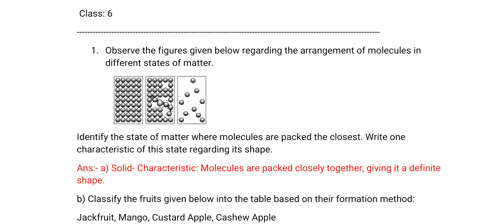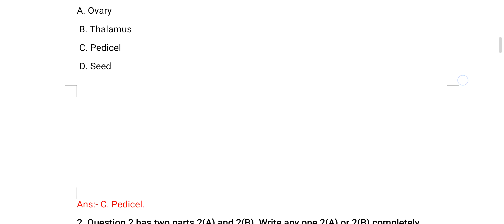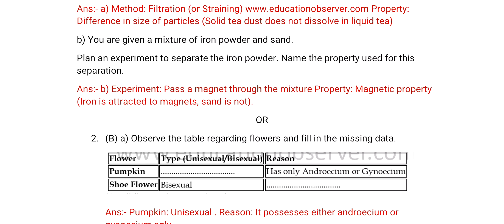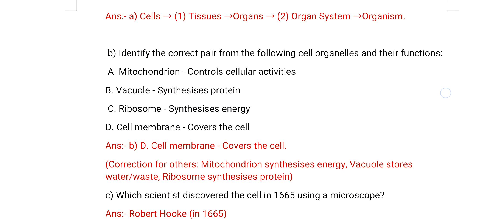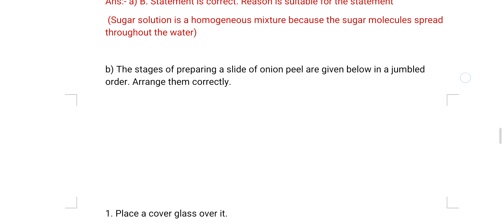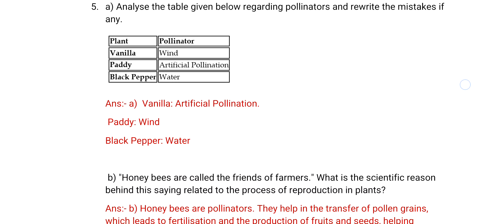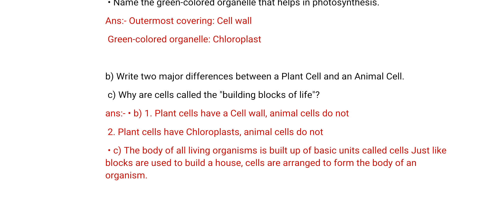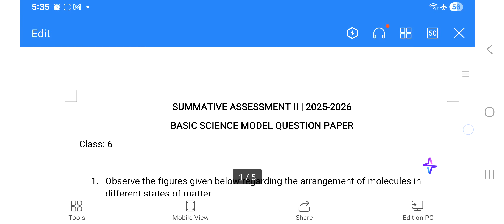Class 6 Basic science Christmas Exam Model Question paper Answer 2025 Class 6 BS Xmas Important 2025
Class 6  Basic science Model Christmas Exam Question Paper With Answers 2025
Class 6  BS  Model Christmas Exam Question Paper 2025
Class 6  BS Christmas Exam Question Paper With Answer Key 2025
Class 6 Basic science Model Christmas Exam 2023 Answer Key
Class 6 Basic science Christmas Exam Question Paper
Class 6 Basic science Model Second Terminal Examination Question Paper With Answers
Class 6 Basic science model  Second Terminal Examination 2025
Class 6 Basic science model Second Terminal Examination 2025 Question Paper
Class 6 Maths Model Second Terminal Examination 2025 Question Paper With Answers
Class 6 Basic science Model Christmas Exam 2025
Kerala syllabus Christmas Exam Question Paper With Answers
Kerala syllabus Christmas Model Exam Question Paper 2025
Class 6 Basic science Model  Christmas Exam Question Paper 2025
Class 6  BS Model Christmas Exam Question Paper With Answers 2025
Class 6 BS Model Christmas Exam Answer key 2025
Class 6 BS Model  Christmas Exam Answers 2025
Class 6 Basic Science Christmas Exam Question Paper With Answer 2025

stay tune to our channel
keep supporting
with love